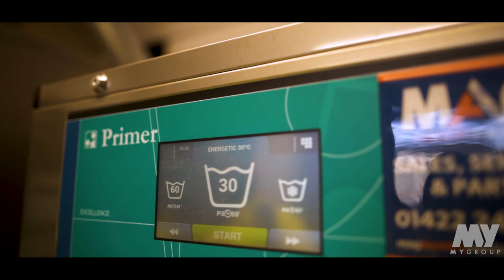The Textiles Waste Solution | A MYGroup Documentary| Teddy Bear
This eye-opening film looks at the problems with textiles waste, and the MYGroup team find a solution to reclaim and reuse textiles that is destined for landfill.